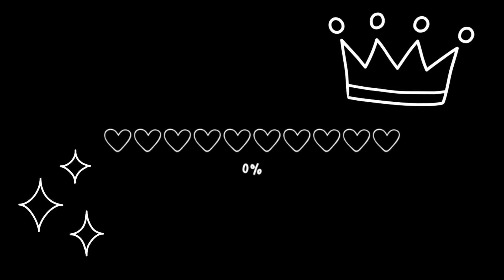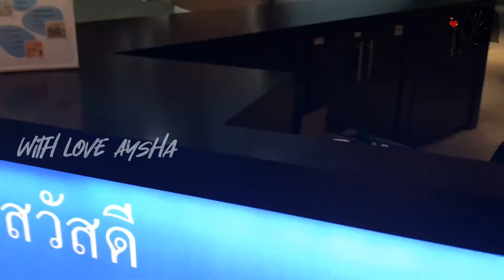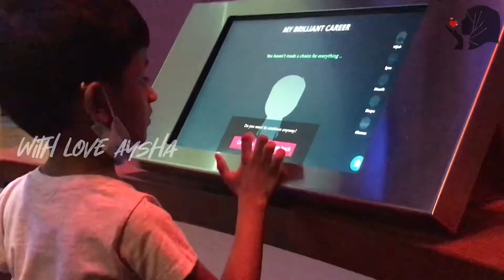Ithra : The King Abdulaziz Center for World Culture | With love Aysha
In 2008, during our 75th anniversary, we announced our intention to create a modern center of culture and learning. The vision was to create a cultural institution of international renown, and a model for social progress through education and cross-cultural exchange.

This was an evolution of a far-reaching earlier vision. When the original concession agreement between Saudi Arabia and Standard Oil Company of California was signed on May 20, 1933, King ‘Abd al-‘Aziz Al Sa‘ud insisted on including a clause directing the company to provide opportunities for Saudi citizens.

The vision of King ‘Abd al-‘Aziz launched our long-lasting investment in the people of Saudi Arabia. Fast forward to May 2008. His son, HM King Abdullah, laid the foundation stone for the new King Abdulaziz Center for World Culture.

The new Center, also known as iThra’, the Arabic word for ‘enrichment’ — promises a continuous journey of enrichment, using science, innovation, arts and culture to inspire creativity and a love of learning, helping to transform Saudi Arabia into a knowledge economy.